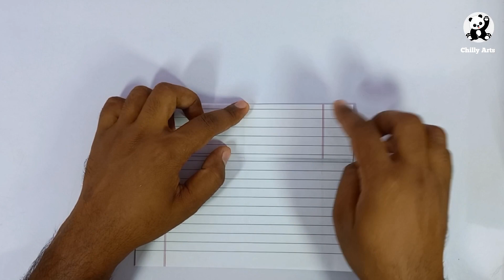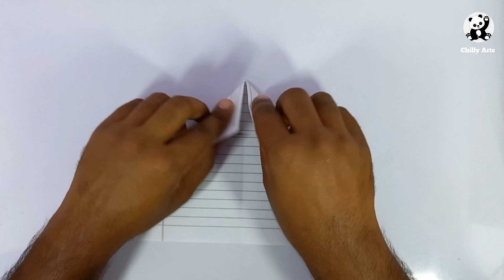Origami Airplane | How To Make a Paper Airplane | Make a Paper Plane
In This Video I'll Show You how to make a paper origami Airplane that Flies Far, how to make a paper airplane that flies over 100 feet

paper airplane
paper craft
ninja star
how to make a paper gun
Paper popper how to make paper airplanes
Paper model
Ninja
Paper toys
Model aircraft
Suggested keywords
happy birthday
birthday card
birthday tutorial
origami paper craft idea
card tutoral
easy paper craft
origami dress
origami shoe
diy
origami pen holder
origami bag

Music.